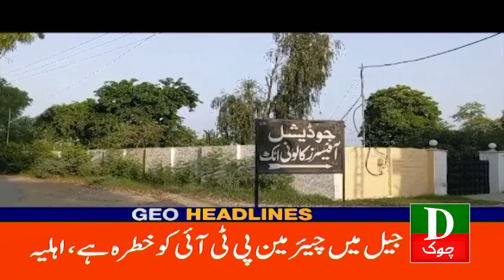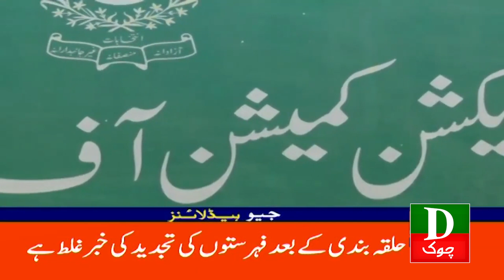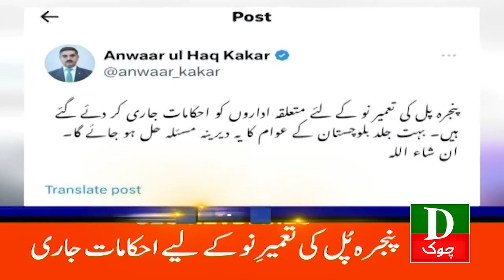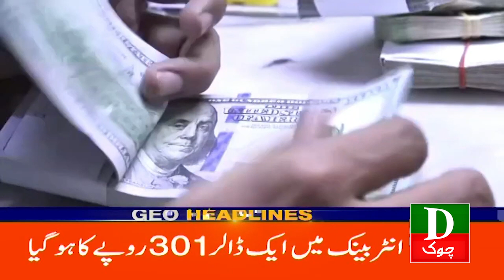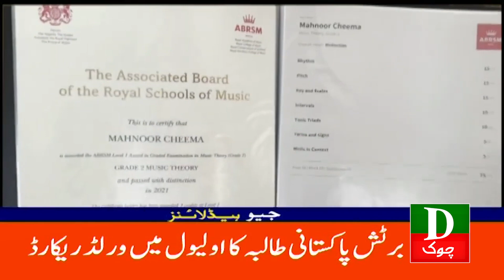Pakistan Latest Headlines 9 PM | Peshawar Mein Awam Aur Hukomat Aamnay Samnay | 25th Aug 2023